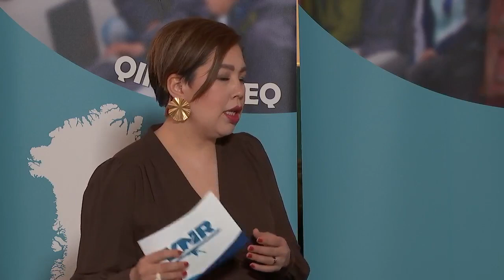Inatsisartunut qinersineq 2021 (1:3) KNR 02.04.2021